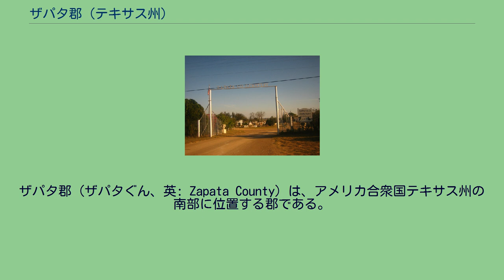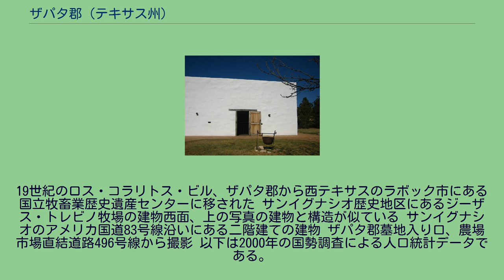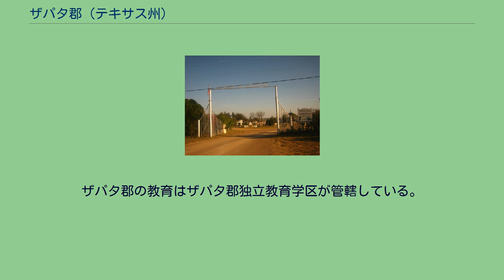ザパタ郡 (テキサス州)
ザパタ郡（ザパタぐん、英: Zapata County）は、アメリカ合衆国テキサス州の南部に位置する郡である。
2010年国勢調査での人口は14,018人であり、2000年の12,182人から15.1%増加した。
郡庁所在地は国勢調査指定地域のザパタ（人口5,089人）であり、同郡で人口最大の都市でもある。
ザパタ郡は1858年に設立され、郡名は地域の牧場主であり、1840年にメキシコに対して反乱を起こしたホセ・アントニオ・デ・ザパタ大佐に因んで名付けられた。
1920年代初期、ザパタ郡で掘られた油井も南テキサスの石油ブームの一端を担った。
この油井はミズーリ州生まれで、オクラホマ州の議会議員を務めたラレド市の工業資本家オリバー・ウィンフィールド・キラムの働きで生れた。
アメリカ合衆国国勢調査局に拠れば、郡域全面積は1,058平方マイル (2,740 km2)であり、このうち陸地997平方マイル (2,582 km2)、水域は61平方マイル (158 km2)で水域率は5.80%である。
19世紀のロス・コラリトス・ビル、ザパタ郡から西テキサスのラボック市にある国立牧畜業歴史遺産センターに移された サンイグナシオ歴史地区にあるジーザス・トレビノ牧場の建物西面、上の写真の建物と構造が似ている サンイグナシオのアメリカ国道83号線沿いにある二階建ての建物 ザパタ郡墓地入り口、農場市場直結道路496号線から撮影 以下は2000年の国勢調査による人口統計データである。
ザパタ郡は大半の選挙で圧倒的に民主党を支持している。
2008年11月4日の大統領選挙では、バラク・オバマが1,939票（67.7%）、対するジョン・マケインが918票（32%）という結果だった。
ただし、マケインはテキサス州を制した。
ザパタ郡には法人化された町が無く、従って自治体政府が無い。
ザパタ郡の教育はザパタ郡独立教育学区が管轄している。